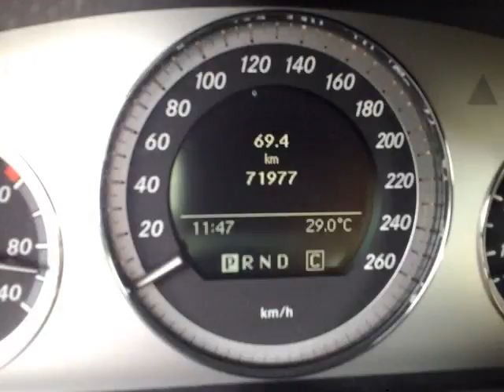Mercedes-Benz Markham - 2010 Mercedes-Benz GLK350